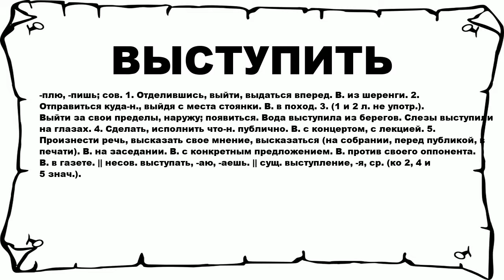ВЫСТУПИТЬ - что это такое? значение и описание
Хочешь знать что значит ВЫСТУПИТЬ? тогда слушай до конца.

 -плю, -пишь; сов. 1. Отделившись, выйти, выдаться вперед. В. из шеренги. 2. Отправиться куда-н., выйдя с места стоянки. В. в поход. 3. (1 и 2 л. не употр.). Выйти за свои пределы, наружу; появиться. Вода выступила из берегов. Слезы выступили на глазах. 4. Сделать, исполнить что-н. публично. В. с концертом, с лекцией. 5. Произнести речь, высказать свое мнение, высказаться (на собрании, перед публикой, в печати). В. на заседании. В. с конкретным предложением. В. против своего оппонента. В. в газете. || несов. выступать, -аю, -аешь. || сущ. выступление, -я, ср. (ко 2, 4 и 5 знач.).